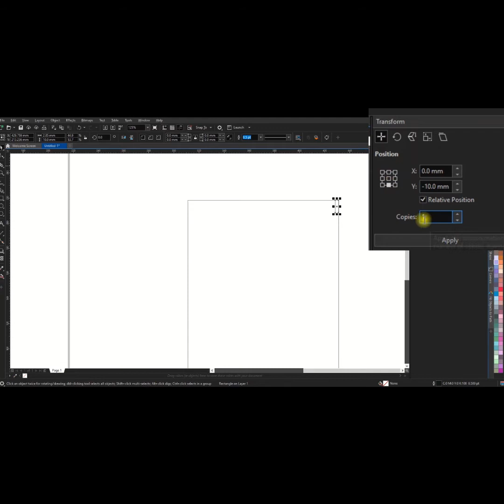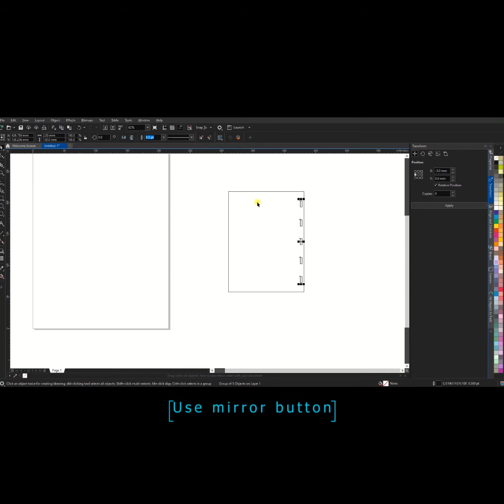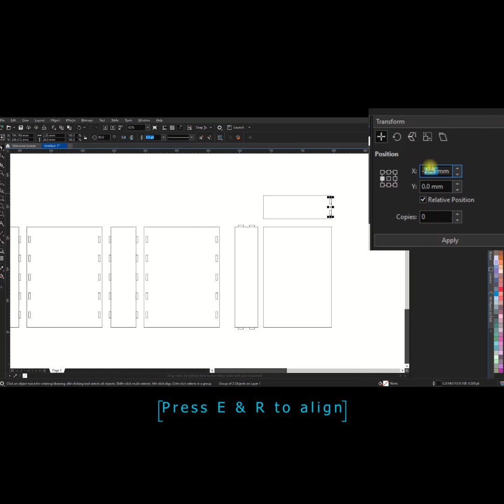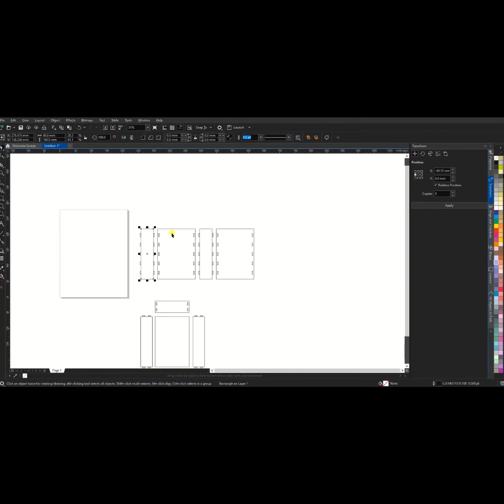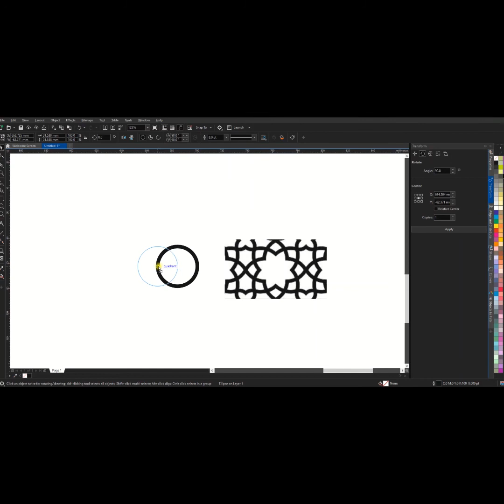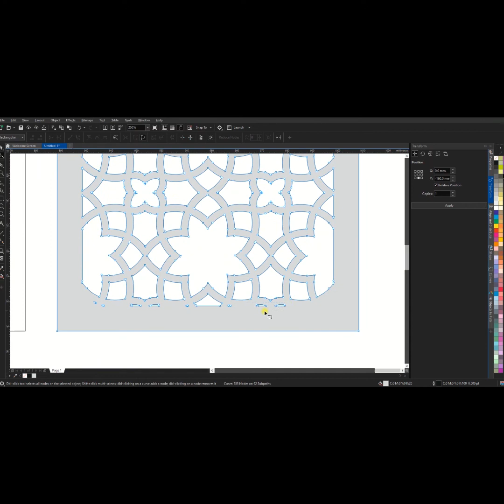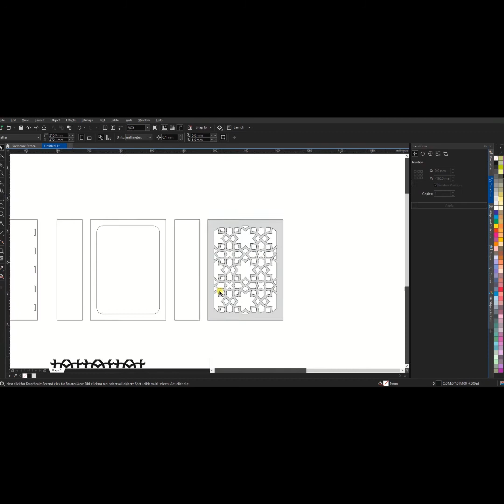Training the designing drawer box for laser cut with Corel Draw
If you want to learn to design laser-cut files download my tutorial pack :